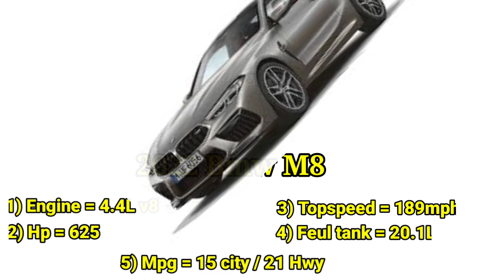The M8 BMW 621hp car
new M8 from bmw company